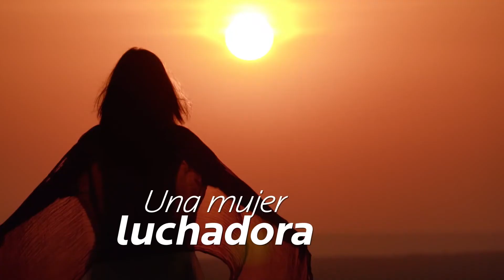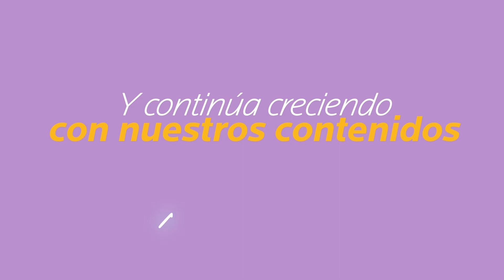Mujeres de fe con Alberta Martínez.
TEMA: ¿Para qué necesito los sacramentos?
Un sacramento es un signo eficaz que nos ha dado Jesucristo y a través del cual compartimos la vida de Dios. Los 7 sacramentos que se celebran en la Iglesia Católica son el Bautismo, la Confirmación, la Eucaristía, la Penitencia y Reconciliación, la Unción de los Enfermos, el Orden Sagrado y el Matrimonio.

87.7 FM Los Angeles, San Diego y Tijuana
Visítanos para mas información